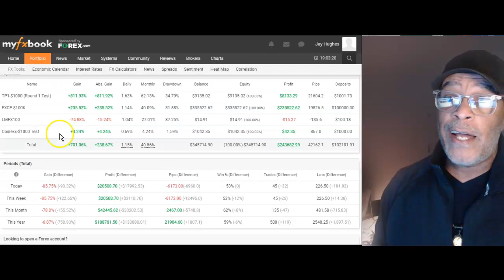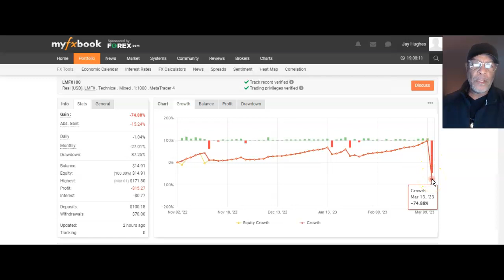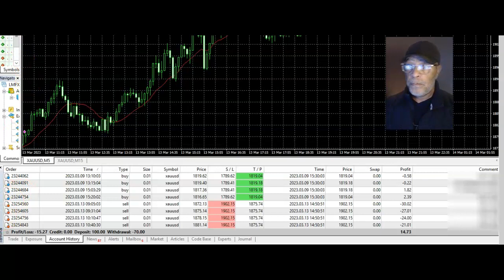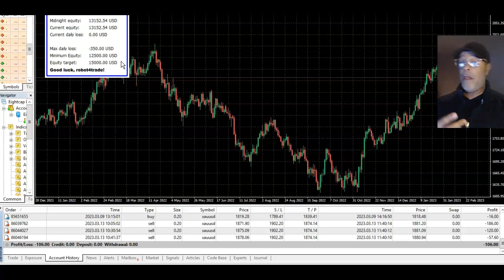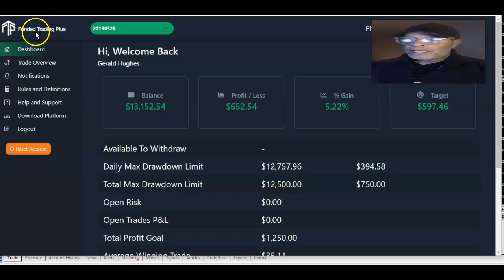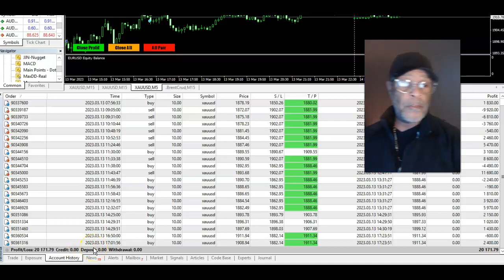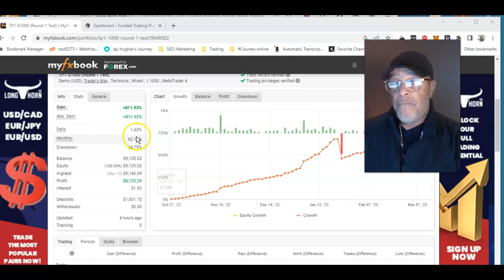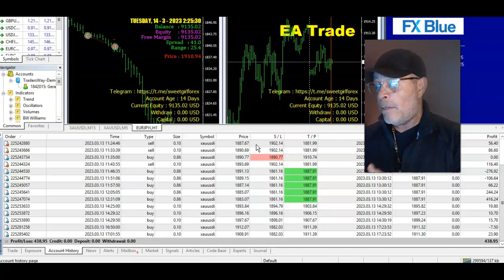Funded Traders Plus - SCREWED UP AGAIN march 13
We know that EA and signal providers don't share their real ongoing results under all conditions.  Well, we test and share all results - Good, Bad or Ugly!
I'm sharing our forward tests and updates as we grow portfolios of "small Accounts". All updates and results transparent and verified in real time.
Opkeeinvestors.com  is The Home Of The $250 INTO A $100,000 Income Challenge

You can now benefit from our team's systems, tools, and resources for a fraction of the cost. What we do is simple. We vet high performing trading systems and traders that match our $100,000 Business Plan criteria Our team creates internal signals to share or negotiate with external services on behalf of the Opkeeinvestors.com.

Any information is not provided to any particular individual with a view toward their individual circumstances and nothing in this site or video should be construed as business, investment or trading advice.  Each individual should assume that all information contained on this site or digital content is not trustworthy unless verified by their own independent research.

Any statements and/or examples of earnings or income, including hypothetical or simulated performance results, are solely for illustrative purposes and are not to be considered as average earnings.  Prior successes and past performance with regards to earnings and income are not an indication of potential future success or performance.